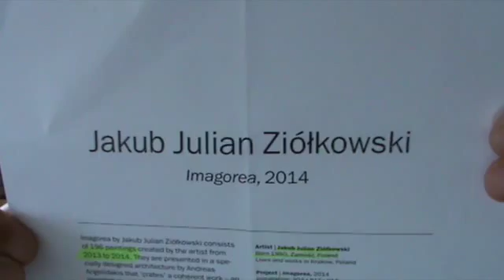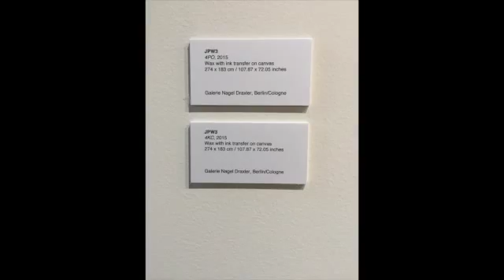Vlog about ART Basel 2015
I have been to the ART Basel yesterday and want to share my impressions with you. It was FANTASTIC.